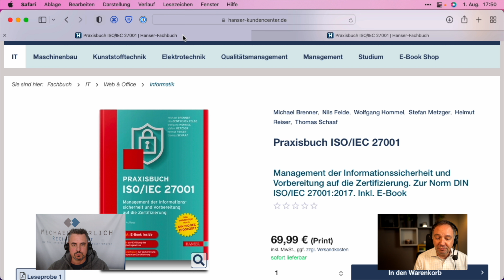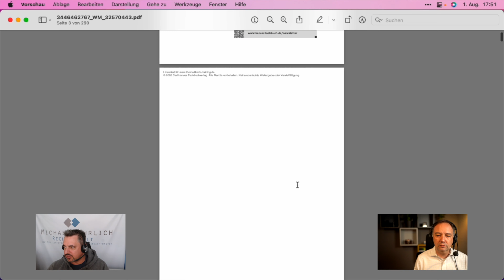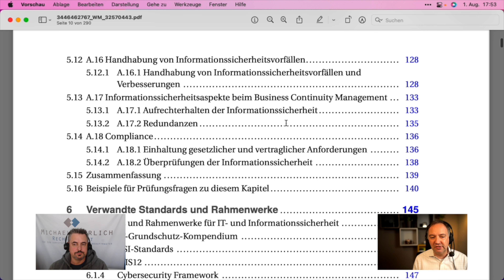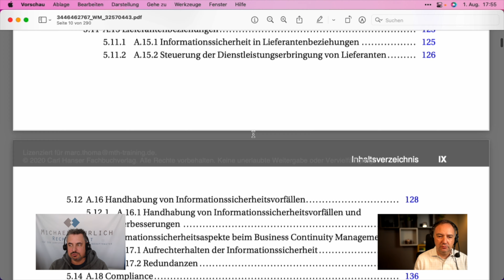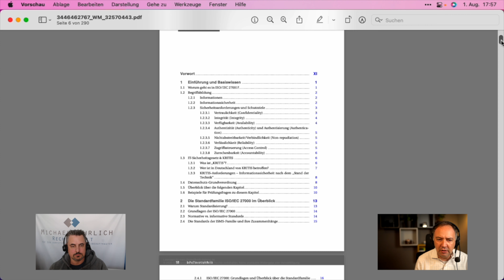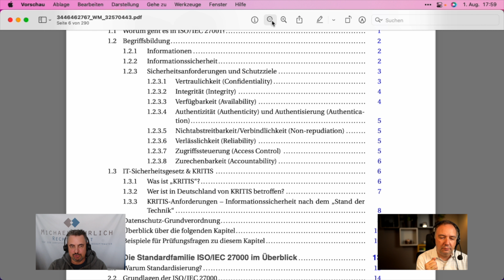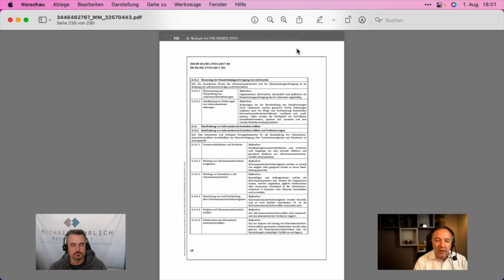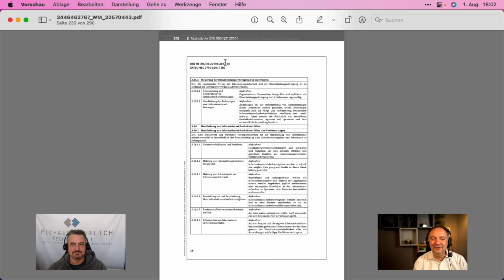Im Fokus: "Praxisbuch ISO/IEC 27001" (Brenner/Felde/Hommel/Metzger/Reiser/Schaaf) - Hanser Verlag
Diesmal stellen wir das Werk "Praxisbuch ISO/IEC 27001" von Michael Brenner,  Nils Felde,  Wolfgang Hommel,  Stefan Metzger,  Helmut Reiser und Thomas Schaaf aus dem Hanser Verlag vor.

Transparenzhinweis:
Unser Ziel ist es, den Markt der Datenschutz-Fachliteratur so vollständig wie möglich abzubilden und möglichst viele unterschiedliche Werke vorzustellen. In diesem Video stellen wir Fachliteratur zum Datenschutz bzw. zur IT-Sicherheit vor. Alle Rezensionsexemplare, die wir zur Verfügung gestellt bekommen haben, dürfen wir - genauso wie andere, die auch Literatur rezensieren - behalten. Ansonsten haben wir keinerlei Zuwendungen oder Vergünstigungen erhalten, weder von Dritten noch von den Verlagen bzw. Autoren selbst. Die jeweiligen Verlage / Autoren haben in keiner Weise Einfluss auf unsere Tests bzw. die Inhalte unserer Videos genommen. Für uns stehen die Informationen über die jeweilige Fachliteratur im Vordergrund. Aus diesem Grund sprechen wir sowohl solche Aspekte an, die für uns positiv hervorstechen, aber auch solche, die wir nicht so gut finden.